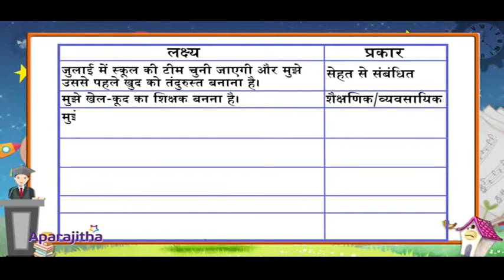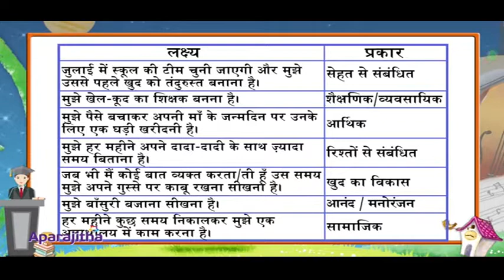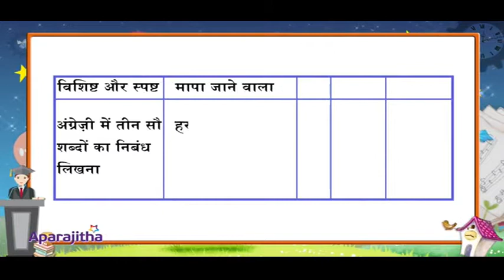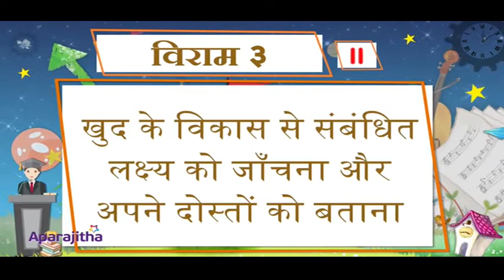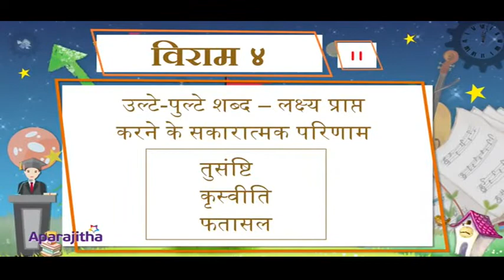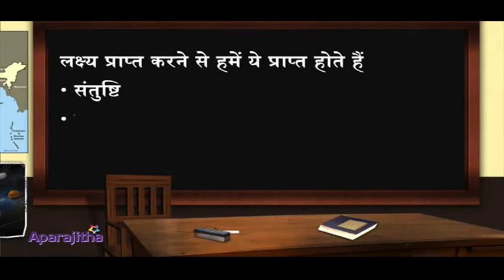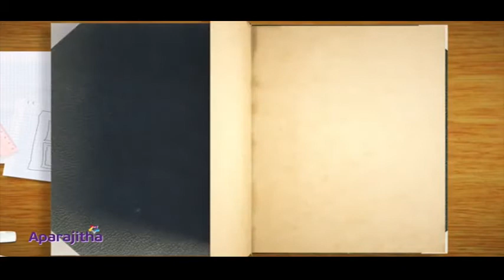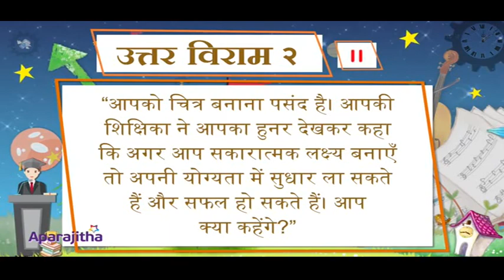GOAL SETTING 5 Life skills Vocational Class XI and XII